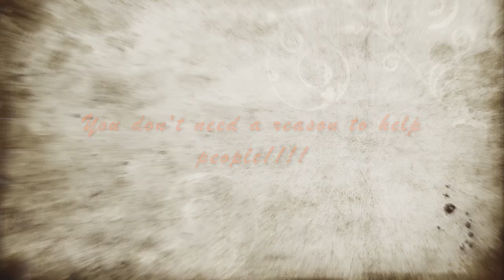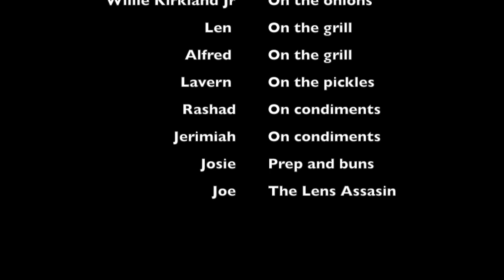chef carmen feeds Atlanta